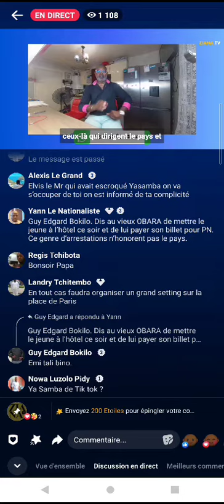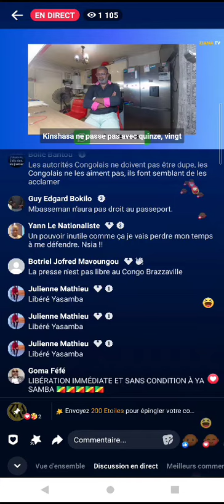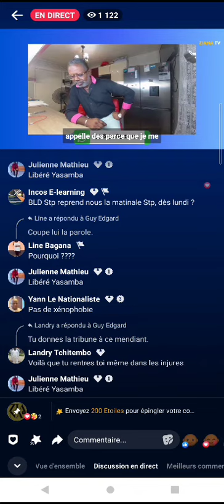ARRESTATION DE YA SAMBA d'avoir dénoncé l’attribution des passeports diplomatiques aux étrangers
[ARRESTATION ARBITRAIRE]

Pour avoir dénoncé l’attribution des passeports diplomatiques à des ressortissantes non congolaises, s’avérant être des "maîtresses" d’un dignitaire du régime de Monsieur Denis Sassou Nguesso, le TIKTOKEUR Congolais Christopher SAMBA DACON dit " Ya SAMBA " est porté disparu.

Cette disparition inquiétante est tout simplement l’œuvre d’un régime anti-démocratique qui veut réduire au silence toutes les voix qui s’élèvent pour dénoncer les anti-valeurs, la corruption et la mauvaise gouvernance au Congo.

Ya Samba fait parti de la nouvelle génération, celle qui ne se tait plus face à l’arbitraire, celle qui ose s’exprimer, celle qui ose apporter des revendications malgré les intimidations, les cas de tortures, les procédures judiciaires et les exécutions sommaires.

Exercer sa liberté d’expression comme l’autorise la Constitution congolaise dans son article 25 n’est pas un délit!

Liberez YA SAMBA!